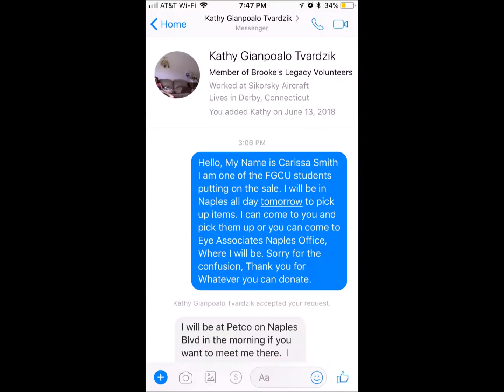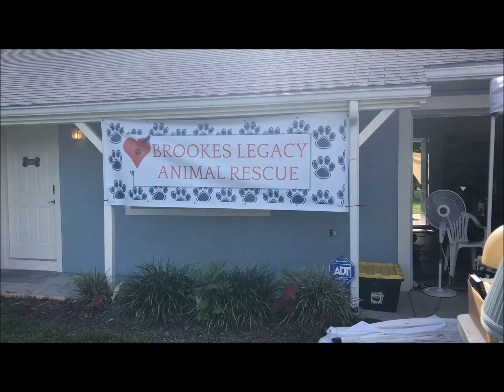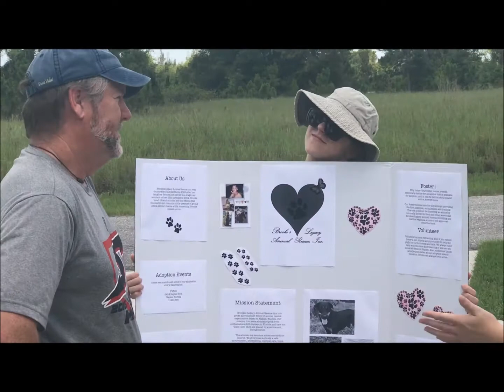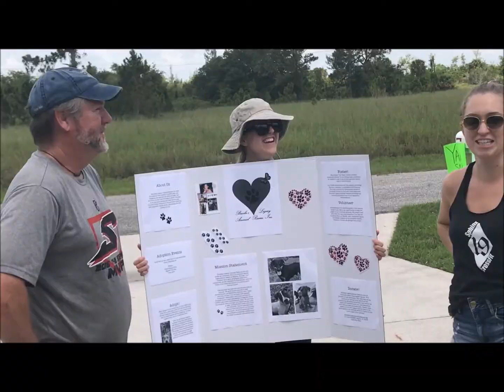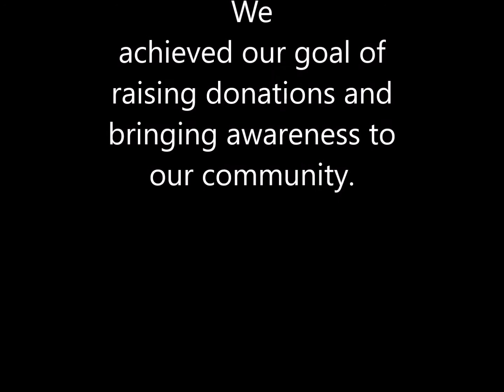CEP FILM Brooke's Legacy